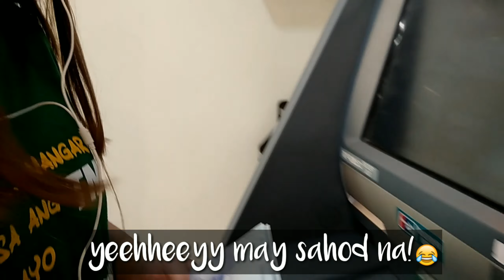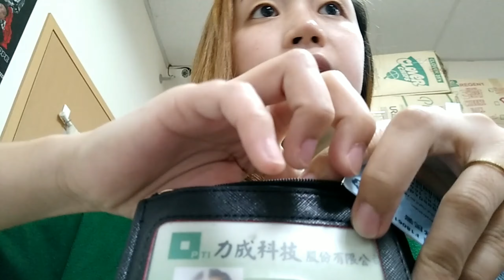HELLO SAHOD, GOODBYE | BUHAY OFW |TaiwanLife |bella's stories .| Taiwan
Buhay ofw ay hindi biro..maganda lang pakinggan ang salitang abroad pero kapag ikaw ay mahina uuwi kang luhaan..kaya mabuhay lahat ng ofw xa buong mundo..godbless